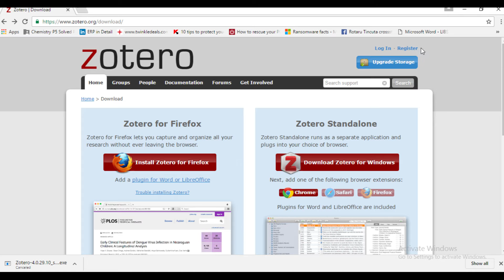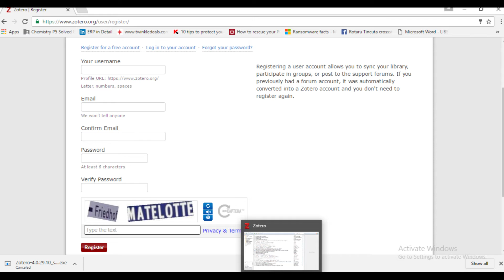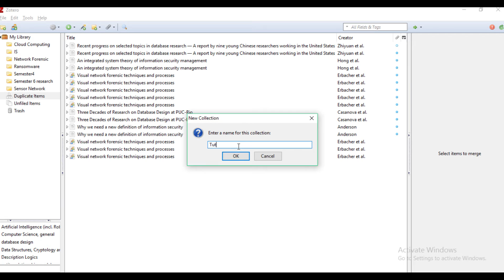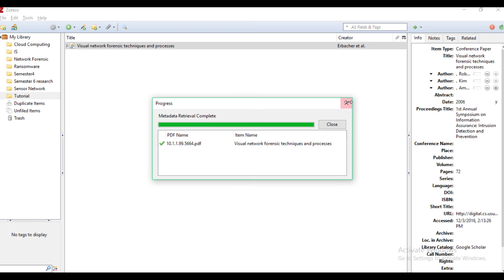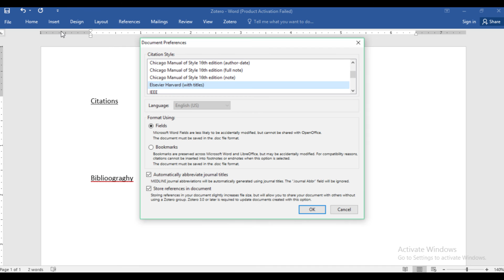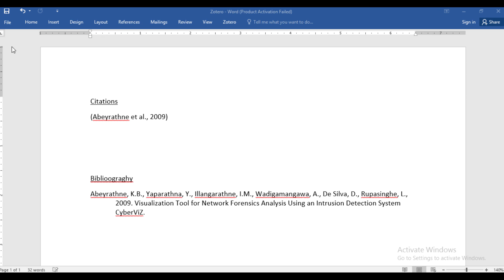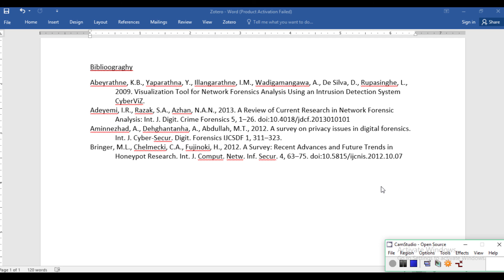Zotero Tutorial - Write your Citations and References Easily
Zotero Tutorial - Write your Citations and References Easily is a video which uses the AUTOMATED tool ZOTERO to help in your research. I have experienced difficulties in adding references and citations to my documents. This is the solution I found.

This uses Zotero Standalone application and the Google Chrome Plugin to organize your biblography and citations simply.
This is my first Youtube Video so please comment on the improvements I have to make for my next videos.